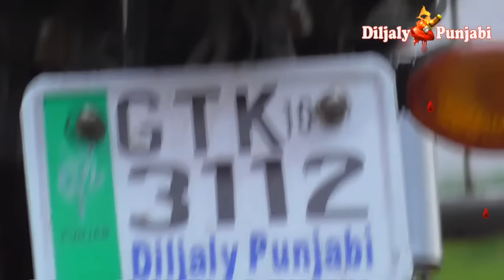Tu Khush Was Teda Attaullah khan Esakhelvi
تو خوش وس تیڈا وطن وسے اساں رو رو وقت نِبھا بَہسوں

Attaullah Khan Esakhelvi, Punjabi,
Seraiki Orignal Audio Song

attaullah khan sad ghazals
sad punjabi song
hinddi new song 2017
best punjabi song
punjabi comedy
Nazia Iqbal Pashto New Song 2017
Pashto Dramas 2017
Zaman Zaheer New Song 2017
Zeek Afridi 2017 New Songs
Pashto Tappy 2013 New
Zeek Afridi New Tappy 2017
Pashto New Latest Album Songs
Pashto New Best Songs 2017
Pashto New 2014 Song
Pashto New Singer Song 2017
Pashto Songs 2014 New
Pashto Songs 2013 New
Pashto Songs
Pashto New Album 2013
Pashto New Full Drama 2014
Pashto Full Funny Drama 2014
Pashto New Song
Pashto Full Comedy Drama
Pashto Full Drama 2014
Pashto New Songs
New Pashto Stage Show 2014
Pashto Funny Drama 2014
Pashto New Film 2014
Pashto HD Songs 2014 New
New Afghan Music 2014
New Pashto HD Songs 2014
Pashto New Song 2014 This Week
New Pashto Latest Songs
Pashto Latest Song 2014
Latest New Pashto Songs 2014
Pashto New Film Songs
Pashto New Drama Song
Pashto New Full Film
Pashto New Love Songs
Pashto New Love Story Film
Pashto New Song Album 2016
Pashto New Music 2016
Latest 2014 New Pashto Songs
Afghan New Music 2016
New Aghani Songs 2016
Afghan 2014 New Music
Afghan Latest New Music HD
Afghan New HD Music 2014
Pashto Dance
Pashto Full New Comedy Drama
Pashto New Songs 2014 This Week
Pashto New Stage Show 2016
Pashto Hit Songs 2016
Pashto Stage Shows 2016
New Pashto Stage Shows
Pashto New Stage Show
Latest Pashto New Album Songs
Pashto New Album 2014 Songs
Pashto New Album 2016
Pashto Hot Song
Pashto Film Songs 2016
Pashto New Best Film Songs
Pashto New Best Songs 2014
Pashto New Singer Song 2016
Pashto Singers 2016
Pashto Album 2016 New
Gul Panra New Songs 2016
Gul Panra Latest Song 2016
Gul Panra New Album 2016
Pashto New Tappy 2016
Gul Panra Pashto New Songs
Gul Panra New Song 2014 This Week
Gul Panra Latest Songs 2016
Rahim Shah Songs 2016
Pashto New Sad Tappy
Pashto New Musical Stage Show
Farsi Songs 2017
Gul Panra New Stage Show
Shah Sawar New Pashto Songs
Shah Sawar New Stage Show 2017
Shah Sawar Pashto New Songs 2017
Shah Sawar New Songs 2017
ShahSawar New Song 2017
Shah Sawar New Album 2017
Rahim Shah New Tappy 2017
Afghan New HD Songs
Zeek Afridi New Afghan Music
Zeek Afridi New Songs 2017
Pashto HD New Song
Pashto New Music
Latif Nangarhari New Song 2017
Latif Nangarhari New Pashto Songs
Latif Nangarhari New Tappy 2017
Afghan New Songs 2014 HD
Afghan New HD Songs 2017
Pashto Tappy 2017 New
Pashto New Hit Songs 2017
Karan Khan New Pashto Song 2017
Pashto New Album
Pashto Best Song
Haroon Bacha New Song 2017
Pashto New Song 2017 This Week
Pashto Songs 2017 New This Week
Pashto New Songs HD
Pashto New HD Songs 2017 New
Pashto New Dance Songs 2017
Pashto New Dance Videos 2017
Pashto New Dance Stage Show
Pashto Latest New Songs 2016
Pashto Latest Songs 2017
Pashto Latest New Songs 2017
Pashto And Afghan Songs
Pashto Hot Dance 2017
Pashto Hot Songs 2017
Pashto Hot Songs 2018
Pashto Hot Stage Show 2018
Pashto Stage Show 2018 New
Pashto New Songs 2018 in Dubai Show
Pashto New Songs 2018 HD
Pashto New HD Songs
Pashto New Songs Tappy
Pashto New Songs 2017 Album
Pashto New Songs 2017 Full HD
Pashto New Songs 2017 Rahim Shah
Pashto New Songs 2017 Gul Panra
Pashto Songs 2017 Latest
Pashto Songs 2017 This Week
Pashto Songs 2017 New HD
Pashto Songs 2017 Full
Latif Nangarhari New Songs 2017
Naghma New Afghan Songs 2017
Naghma New Songs 2017
Pashto New Sad Songs
Pashto New Sad Songs 2017
Pashto Sad Songs 2017 New
Pashto New Sad Song 2017
Pashto Sad Poetry 2017
Pashto Best Tappy 2017
New Pashto Song 2014 HD